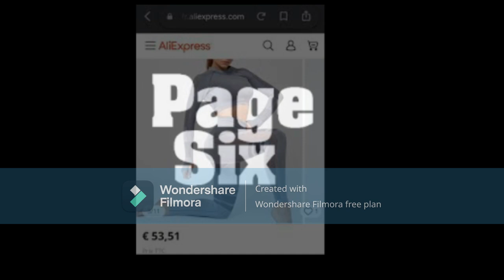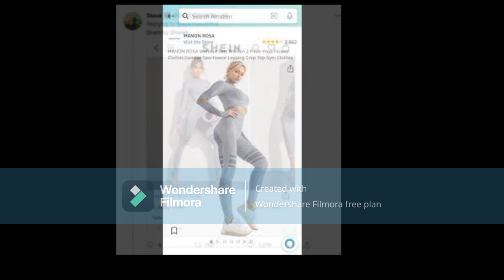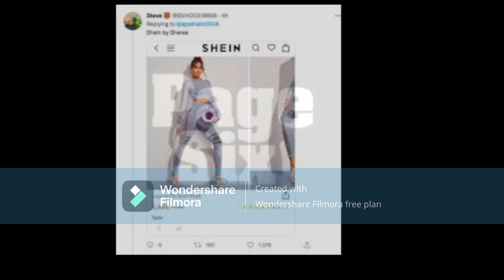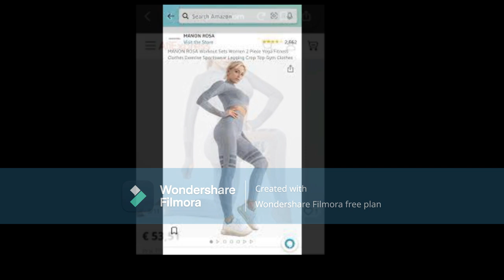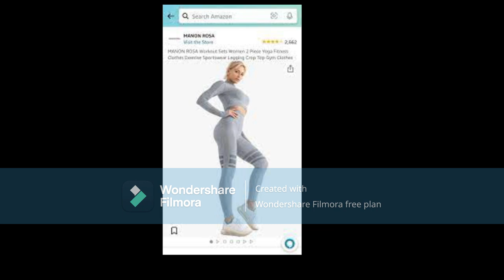Sheree Whitfield From RHOA SocialMedia Is Claiming That You Stole Another Companies Look Is It True?